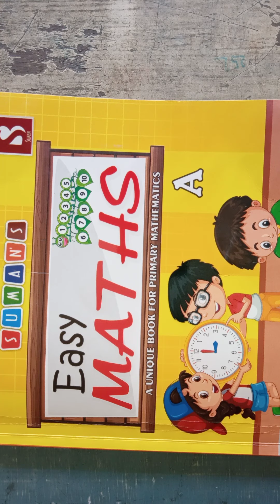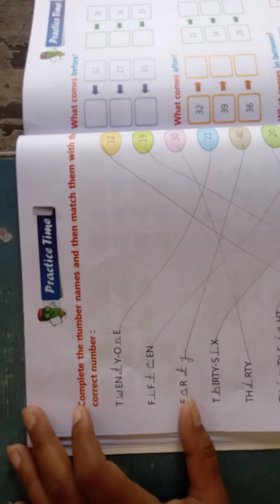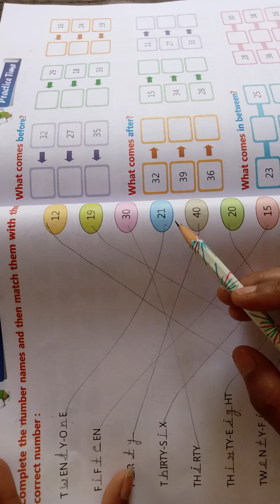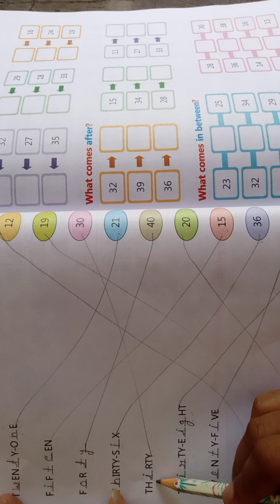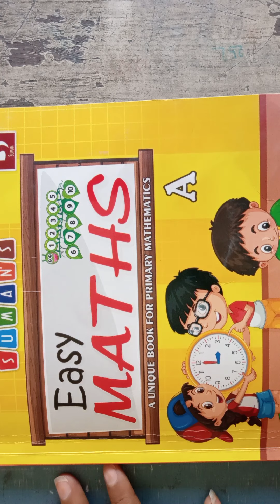Class LKG Maths P-11